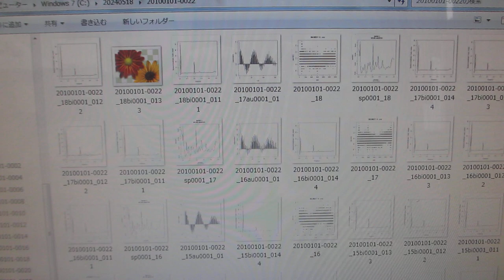メガヘルツ超音波による、対象物の音響特性・表面弾性波テスト （超音波システム研究所）